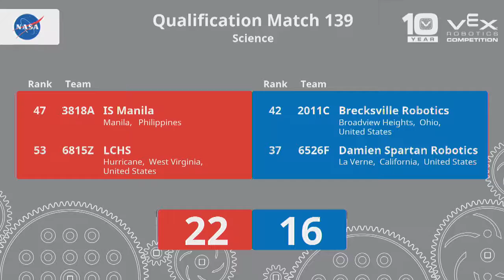2017 VRC Sci Q141 - 2442A 1900W vs 986B 3050B - 16 to 26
Red - Score 16:
2442A (Bancroft Robodogs A, Bancroft School, Worcester, Massachusetts, United States)
||  Science Rank:57 . Wins:4 . Loses:5 . Ties:1 . WP:9 . AP:16 . SP:140

1900W (Team GMA, Woodward Academy, College Park, Georgia, United States)

Blue - Score 26:
986B (Lancers B, Grace Brethren JH//High School, Simi Valley, California, United States)

3050B (Peninsula High School, Palos Verdes Peninsula High School, Rolling Hills, California, United States)
||  Science Rank:25 . Wins:6 . Loses:3 . Ties:1 . WP:13 . AP:16 . SP:140